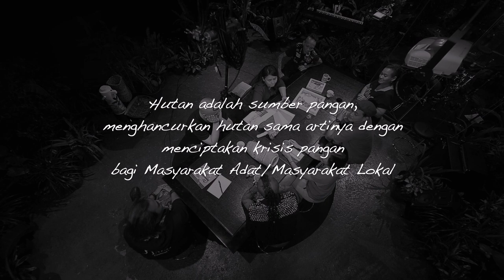WALHI TALKSHOW - Masih Ada Cinta Untuk Lingkungan Hutan, Air & Energi - Part 04